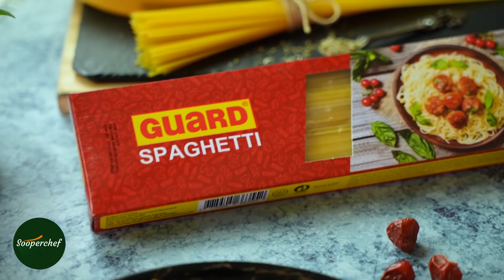Chicken Schezwan Noodles Recipe By SooperChef (Ramzan Special)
Chicken Schezwan Noodles made with Guard Spaghetti is going to be your next favorite recipe. Induced with all the right spices and Schezwan sauce, this recipe is perfect to try this weekend. Try out this lip-smacking Chicken Schezwan Noodles Recipe and do share your feedback with us.

Schezwan Noodles
Ingredients for Chinese 5-Spice Powder:
Star anise 6
Whole cloves 1 ½ tsp
Cinnamon sticks (3 inches) 1
Fennel seeds 2 tbsp
Schezwan peppercorns 2 tsp

Ingredients for Schezwan Sauce:
Garlic cloves (finely minced) 3
Red chili paste 1 cup
Red chili paste (12-15 Dried Red chilis + 1/4 cup Hot Water)
Chinese 5-spice powder 1/2 tsp

Ingredients for Chicken Schezwan Noodles:
Water (for boiling) as required
Salt (for boiling) 1 tsp
Oil (for boiling) 2 tbsp
Guard Spaghetti 200 g
Oil (for cooking) 3 tbsp
Garlic (chopped) 1 tbsp
Chicken thigh (boneless and thinly sliced) 500 g
Carrot (thin strips) 1 cup
Onion (thin strips 1 cup
Red bell pepper (thin strips) 1/2 cup
Cabbage (shredded) 1/2 cup
Green onion (chopped) 1/2 cup
Boiled spaghetti 200 g

Directions for Chinese 5-Spice Powder Preparation:
Add star anise, whole cloves, cinnamon stick, fennel seeds, Szechuan peppercorns in a grinder and grind until fine powder is formed.
Note: Store in an airtight jar for up to 6 months

Directions for Red chili paste:
In a blender add 12-15 red dried chilies, 1/4 cup of water and blend it well.
Directions for Schezwan Sauce Preparation:
In a pan heat sesame oil and add soy sauce, sugar, vinegar, garlic, red chili paste, black pepper crushed and let it simmer for 4-5 mins.
Now add chicken stock and cook for 7-8 minutes on low flame or until thickens. Lastly add 5-spice powder and mix well. Take off flame and set aside.
Directions for Schezwan Noodles Preparation:
Prepare Guard Spaghetti as per instructions on the pack.
Heat oil in a frying pan and add chicken. Cook chicken until changes color.
Keep the heat high, add black pepper powder and cook for 2-3 minutes. Add onion, carrot, cabbage, red bell pepper and saute for 1 minute.
Now add Schezwan sauce, soy sauce, salt and cook for 2 minutes.
Add the boiled spaghetti and stir until well combined. Sprinkle green onion on top and serve hot.
Preparation time: 25 mins
Cooking time: 35 mins
Serving: 4